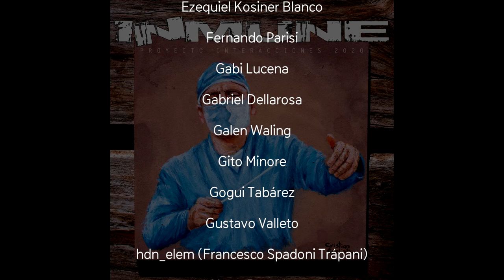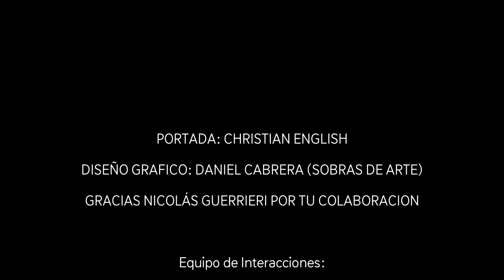Lanzamiento de INMUNE (2020) Proyecto Interacciones !!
Lanzamiento del álbum triple INMUNE, producido durante el período de aislamiento social por la pandemia del COVID-19 Escuchá nuestra música en